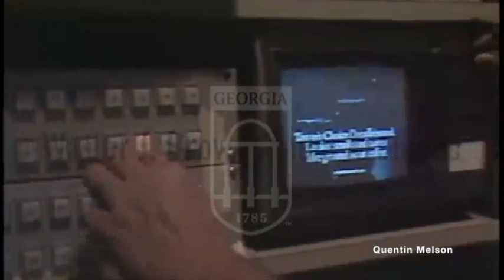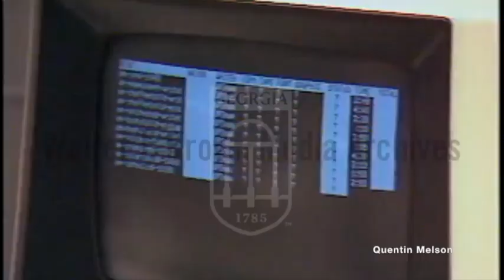Cable News Network (CNN) Debuts on Cable Television (June 1, 1980)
Report on the debut of Cable News Network. Footage of production workers operating screens and cameras behind the scenes; anchors speaking into the camera; bustling workers in the newsroom; an outdoor tented celebration for the network’s launch. Interview with CNN founder Ted Turner and President Jimmy Carter. Natural sound and VoiceOver.
Reporter: Glozier, Cindy